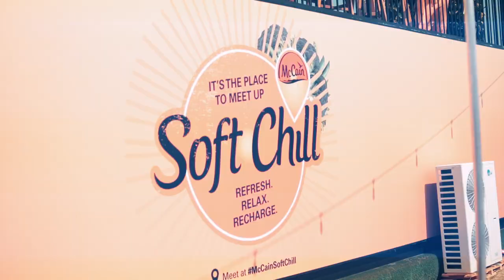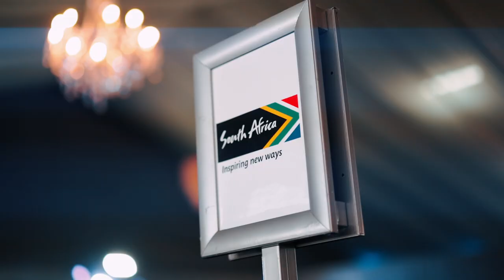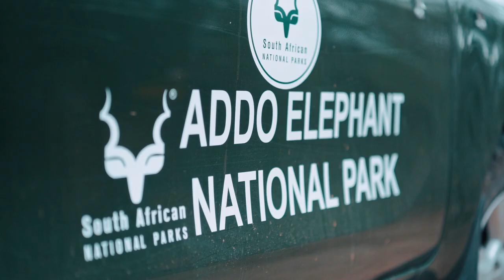DSTV Delicious Fest 2022 South Africa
Your destination is just the beginning of new experiences ✈️

Journey with us to the @dstvdeliciousfestival and LiveSouthAfrica 🇿🇦

98.4 Capital FM
93.0 Western Kenya
98.5 Nakuru and Nyeri
104.5 Malindi
102.7 Garissa
103.9 Meru
106.5 Kitui
104.9 Voi